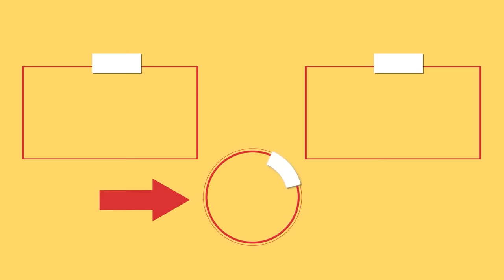One secret and the meat will melt in your mouth like butter!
Ingredients:
butter: 100 g (3.5 oz)
vegetable oil: 20 ml (0.7 fl oz)
beef: 1 kg (2 lb)
pickled cucumbers juice: 200 ml (6.8 fl oz)
onion: 2 pc
garlic: 5 g (0.2 oz)
pickled cucumbers: 100 g (3.5 oz)
black pepper: 3 g (0.1 oz)
salt: 5 g (0.2 oz)
soy sauce: 30 ml (1 fl oz)
mustard: 30 g (1.1 oz)
sweet paprika: 3 g (0.1 oz)
water: 100 ml (3.4 fl oz)
scallions: 15 g (0.5 oz)
parsley: 15 g (0.5 oz)
starch: 10 g (0.4 oz)
water: 10 ml (0.3 fl oz)
OVER MEDIUM FIRE: 1 H